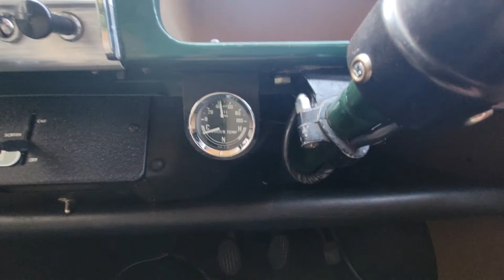1969 Austin 8 cwt truck walk around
Austin 8 cwt pick up truck